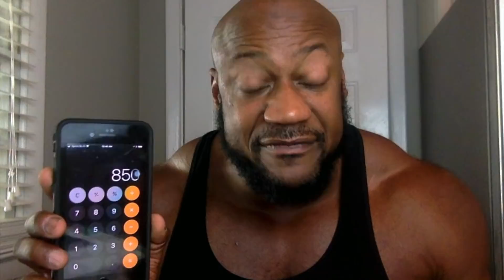Yes you can find A VERY NICE places for rent in ATLANTA for UNDER $1000 a month!